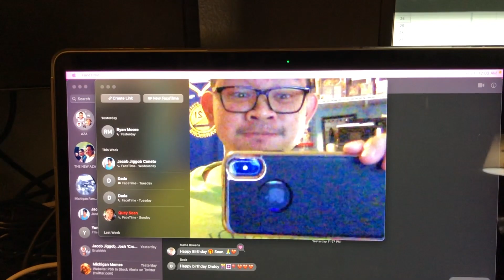Happy Birthday, Quey Sean! | I Missed the Part Where That's My Problem...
I'm 2 years late in uploading QueySean's 27th birthday?
I missed the part where that's my problem...